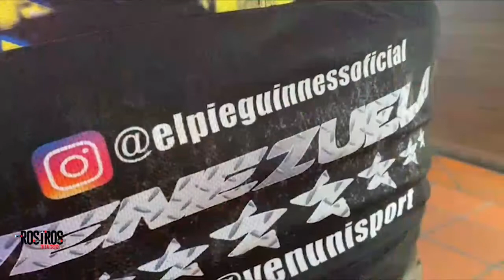Tercer hombre más grande del mundo vive en la pobreza - Rostros de la Crisis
Tener dos récords guiness no le bastan a Jeison Rodríguez, un joven de 26 años que vive de donaciones, en la pobreza y sin poder tomar sus medicamentos debido al alto costo y la falta de ayuda gubernamental.